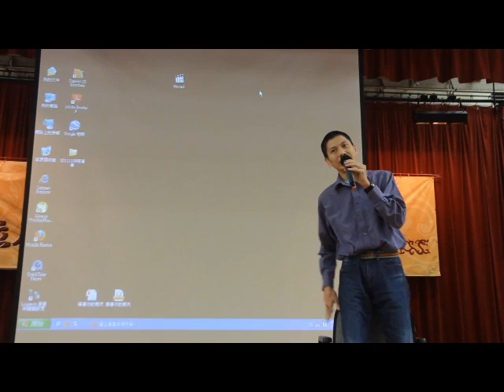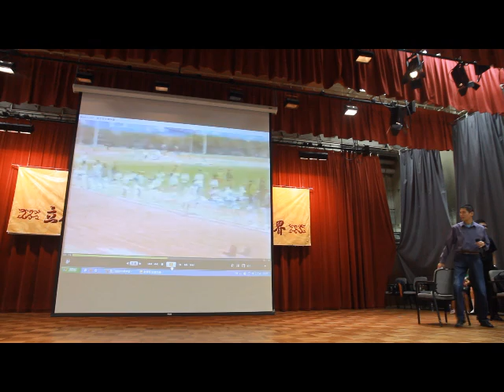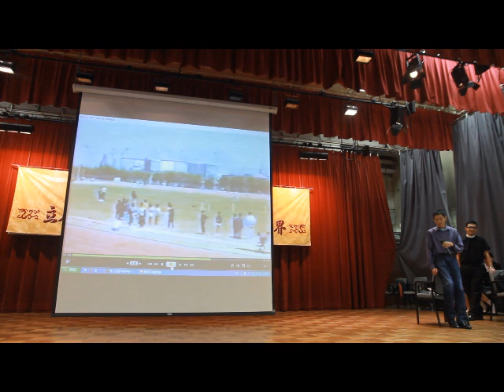佈道會2011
8 November 2011